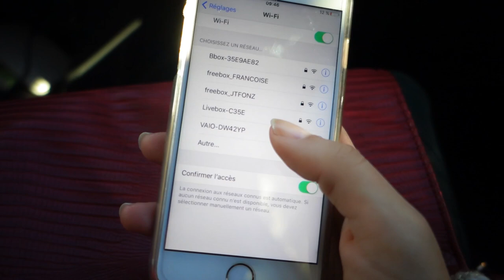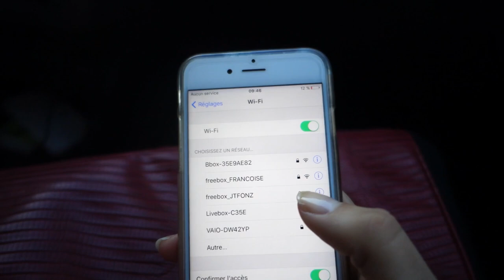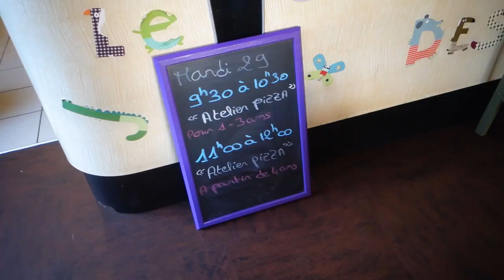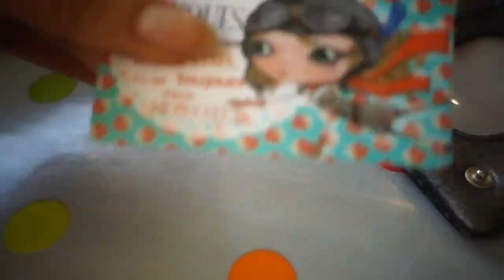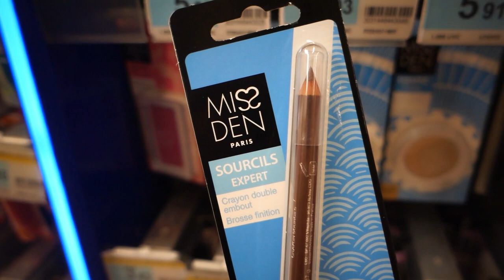Crise internet, café pour enfant & iPhone brisé!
- 20€ offerts sur votre première course en UBER avec le code CAROLINESAFIA